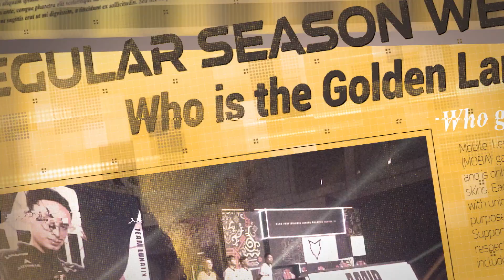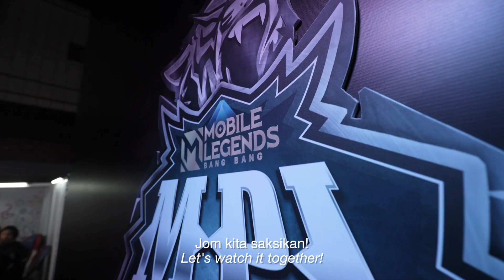MPL S11 MATCH PROMO TDK VS LUNATIX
MPL MY S11 Week 3 Day 1

Match week three continues! On the first day we will witness a match between Lunatix "Revamp" and "Gergasi MPL MY" Todak. Can Ciku beat another player from the Philippines or will Jowm show that he is a more solid Marksman?

Come watch them and support your favorite team at MPL MY S11!

⚔️ TS VS RED | 4.00 PM
⚔️ TDK VS LTX | 8.00 PM

Live stream:
🎬 Youtube: Mobile Legends: Bang Bang Official
🎬 Astro Arena